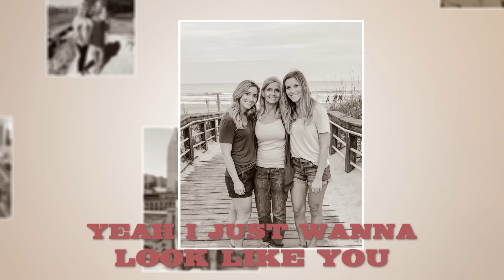Kaylee Rose - Look Like You (Official Lyric Video)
Originally from Miami, Kaylee Rose has seamlessly incorporated south Florida sounds including pop, country, R&B, and rap influences into her own unique brand of music. A prolific songwriter, Kaylee has been living in Nashville writing music full time for years, while regularly performing to the crowds on Broadway where she has honed her skills as an all-around entertainer.

Lyrics:

Everybody says that I got your eyes
People can’t even tell us apart sometimes
Ever since I was little I can’t take a picture without someone seeing your smile in mine
And I really love that but if I’m being honest that ain’t that reason why
I hope that I look like you

I just wanna look like you
When I’m knocked down tired
Still find the fire
Look like you
When I’m in pain push through it
Always be somebody who
On their darkest days, still lighting up the room
When my world wrecks me, life tests me, and I don’t know what to do

If we didn’t have enough well I never knew it
Even to this day don’t know how you do it
All the scars that you have that nobody can see,
Always so strong even when you were weak
If I’m half of the person you are
I’ll get through anything

Look like you
Yeah, I just wanna look like you

If I could ask for one thing
I hope you see a little bit of you in me